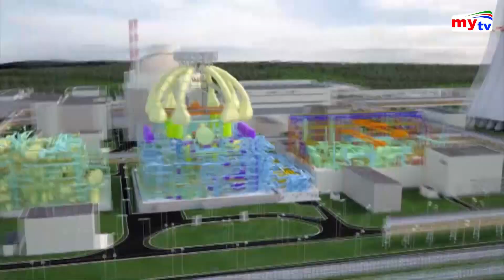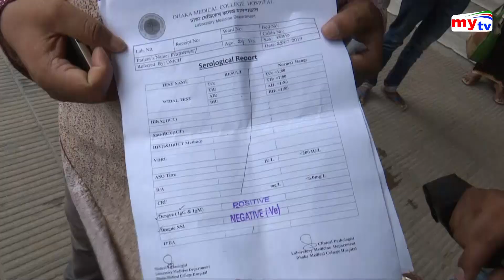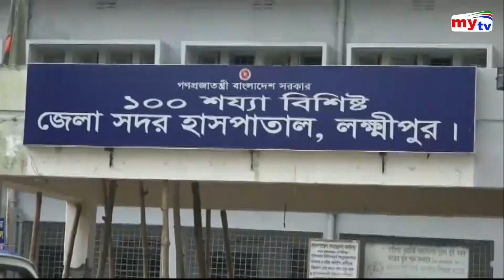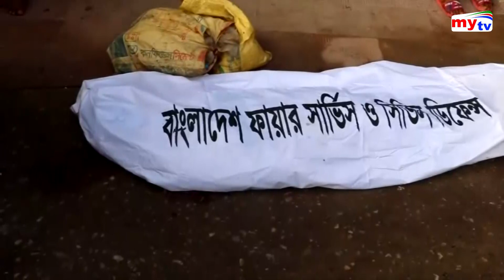Bangla News Update | 7:30 PM | Sunday | 28.07.19 | BD NEWS | Mytv News